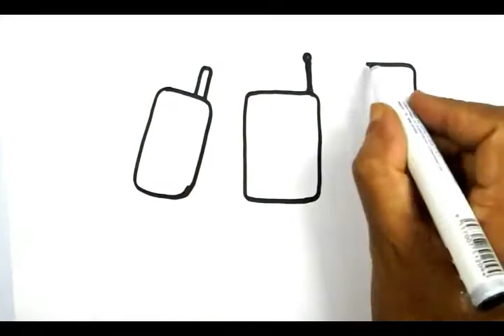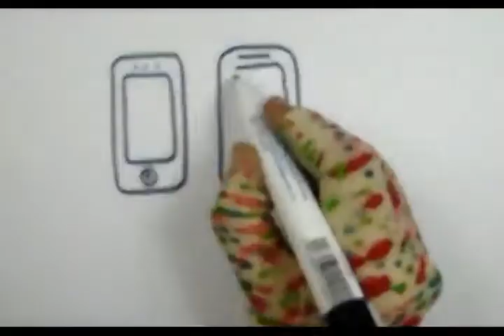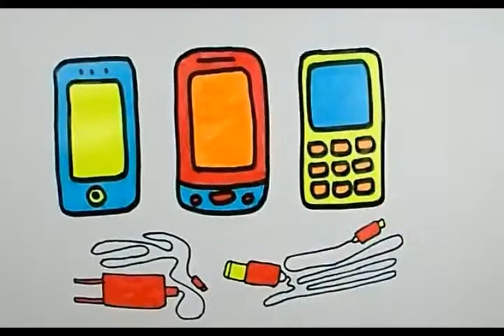drawing mobile phone, for beginners; draw for kids, Color for children, drawing step by step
In this video how to learn drawing & color. Learn how to use color, learn painting & color combination. (Use color pencil, oil pastels, color marker pen & color signature pen)

I have not good camera & no good drawing tools. So that I can give good drawing & painting gifts to you. My life is your cooperation.
drawing 10 years, drawing 20 different styles, drawing 2017,
 drawing 2d animation, drawing 2d characters, drawing 2pac,
drawing 3d, drawing 3d anime, drawing 3d art, drawing 3d easy,
drawing alola pokemon w/ theodd1sout, drawing anatomy,
drawing and painting, drawing anime, drawing anime l,
drawing apps, drawing art, drawing b daman, drawing bodies,
drawing book, drawing butterfly, drawing c.ronaldo, drawing cars, drawing cartoons, drawing cartoons 2, drawing challenge,
drawing channels, drawing characters, drawing class,
drawing colour, drawing comics, drawing competition,
drawing deadpool, drawing designs, drawing dinosaurs,
drawing dogs, drawing doodles, drawing doraemon, drawing dragons, drawing drawing, drawing dresses, drawing elephant,
drawing elsa, drawing everyday, drawing eyebrows,
drawing eyes, drawing faces, drawing figures, drawing fish,
drawing flowers, drawing food, drawing for 9 year olds,
drawing for children, drawing for kids, drawing from memory,
drawing fruits, drawing dragon, drawing galaxy, drawing game,
drawing in illustrator, drawing in Photoshop, drawing ipad pro,
drawing pictures, drawing pink, drawing practice, drawing princess, drawing queen, drawing queen elsa, drawing rabbit,
drawing realistic, drawing realistic eyes, drawing realistic hair,
drawing robot, drawing ronaldo, drawing room, drawing room decoration, drawing rose, drawing spiderman, drawing step by step,